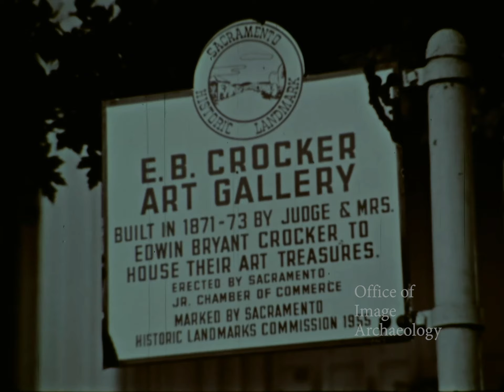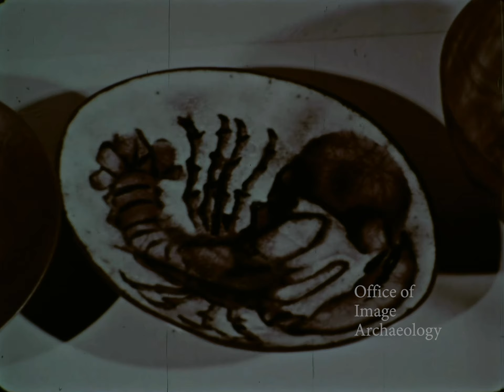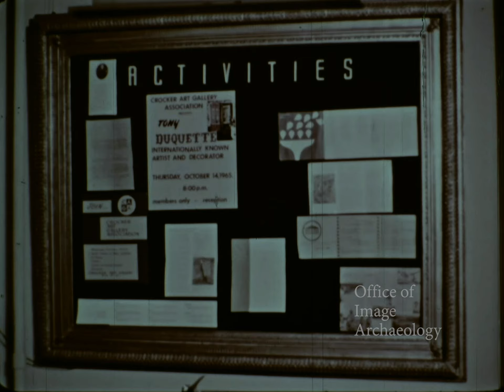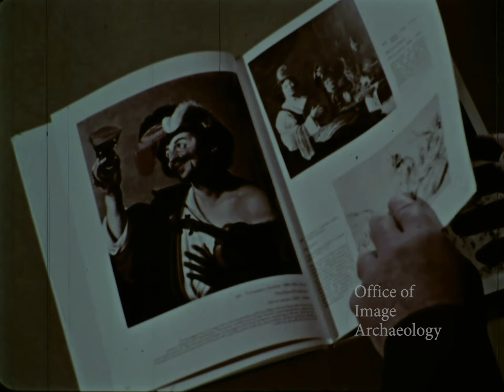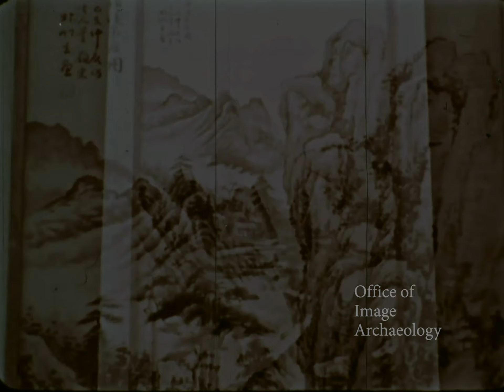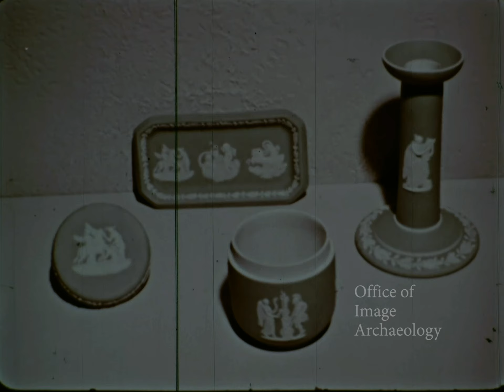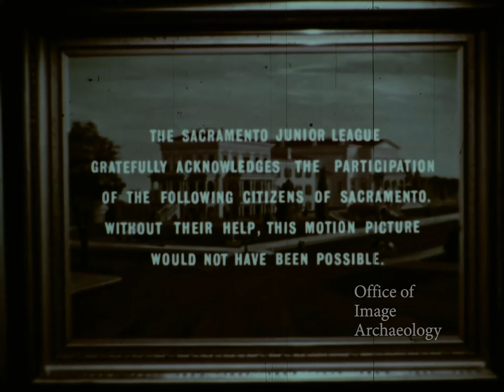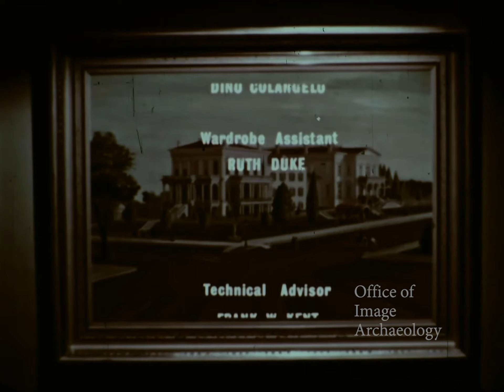1964, "PORTRAIT OF A DREAM", SACRAMENTO CALIFORNIA, CROCKER ART MUSEUM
Portrait of a Dream is a film produced about 1964 in Sacramento California by Frederick B Giermann about the history of the E. B. Crocker Art Gallery founded by Judge Edwin B. Crocker in 1885. Now called the Crocker Art Museum it lays claim to being the the oldest art museum western United States. The museum is recognized as having one of the most extensive collections of Californian art and contains American works of art dating from the Gold Rush to today. It also claims many European paintings and master drawings and has one of the largest international collections of ceramics in the U.S. as well as collections of Asian, African, and Oceanic art.